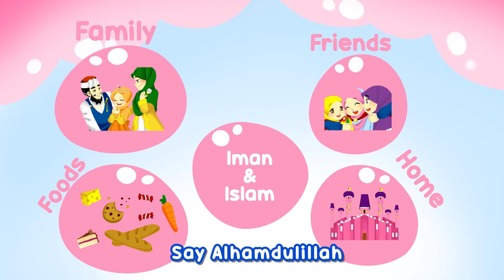Princess Solehah - Que Sera Sera (Cover) Animated Music Video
QUÉ SERÁ SERÁ COVER CREDIT

MUSIC
Producer: Datin Dr Hajjah Sabariah Faridah Jamaluddin & Adnin Roslan
Lyric: Datin Dr Hajjah Sabariah Faridah Jamaluddin
Music & Keyboard: Iris Tan & Ida Liew
Kid's voice: Zara Lobo
Adults' voice: Jad Lobo & Baby Akmal
Mixing & Mastering: Amin Nordin
Recording studio: Tarbiah Sentap Records

ANIMATION
Animator: Fadhilah Abdul Rashid, Fatin Naziera

LYRICS
When I was just a little girl
I ask my mother what would I be
Will I be pretty?
Will I be sweet?
Here's what she says to me

Oh Princess Solehah,
Most important for you to be
To have Iman in your heart
Ihsan in your life
InshaaAllah

When I grew up and I grew tall
I ask my father what lies ahead
Will we have rainbow day after day
Here's what my father said

Oh Princess Solehah
To be thankful to Allah
Say Alhamdulillah
Alhamdulillah

Now I have some friends of my own
They started asking what will we be
Will we have victory?
Will we be rich?
I tell them tenderly

Oh my dearest friends
Whatever will be, will be
The future is not ours to see
Just make du'a
To Allahu Rabbi
Allahu Rabbi

If you like Que Sera Sera, catch our other music video Princess Solehah: On Top of the World!